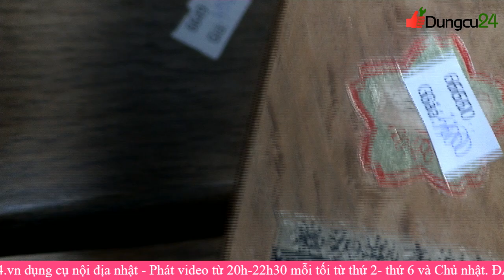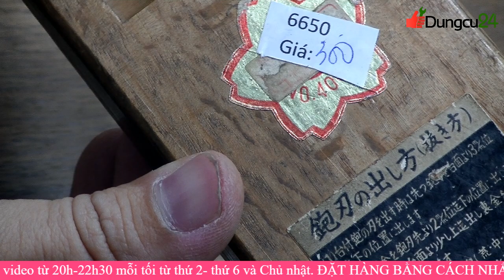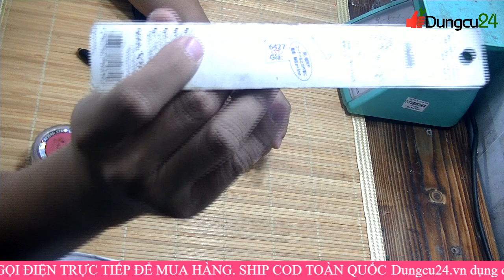Dụng cụ nhật 200 búa DOGYU, Kìm bấm cos LOBSTER,